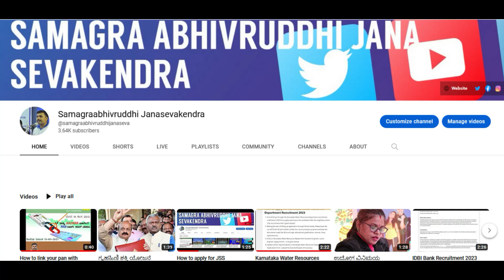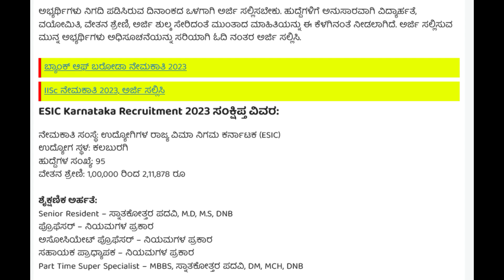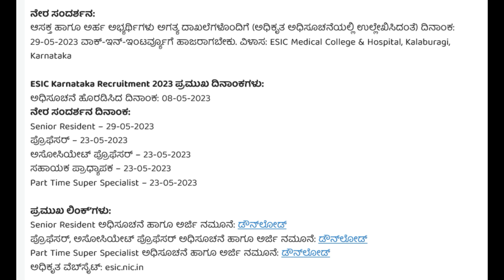ESIC Vacancy 2023 ESIC Vacancy Update ESIC 2023 Notification ESIC Recruitment 2023 ESIC HOSPITAL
ESIC Vacancy 2023 I ESIC Vacancy Update I ESIC 2023 Notification I ESIC Recruitment 2023 I ESIC HOS[ITAL